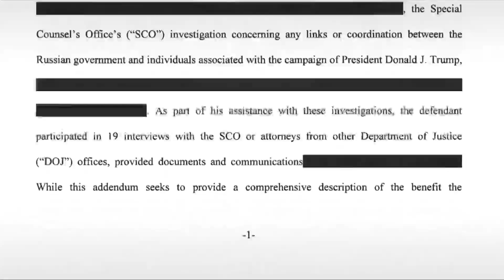Haftverschonung für Trumps Ex- Berater in Russlandaffäre?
Flynn habe „substanzielle Hilfe“ bei der Untersuchung geleistet, hieß es in Gerichtsunterlagen. Bei den Ermittlungen geht es um russische Einflussnahme auf die Wahlen 2016 zugunsten des jetzigen Präsidenten.